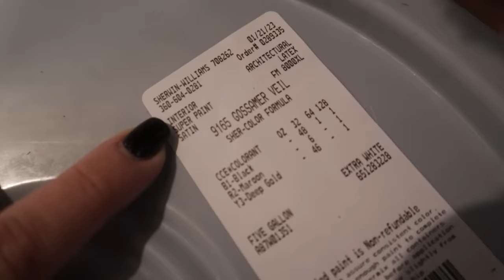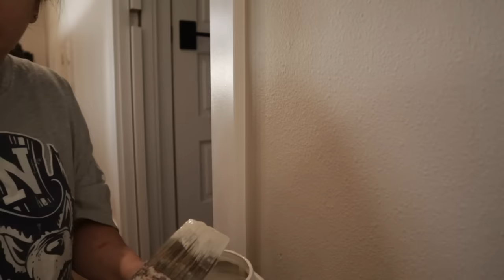I Made a HUGE Mistake!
Black Cross Back Apron

ButcherBox | Sign up through my link to get a pack of 2 lbs of organic chicken breasts FREE in every order for the first year of your membership!

Square Foot Storage Containers
Heavy Duty Command Hooks 4 Pack
Glass Snap Lock Containers

Bulk Food Storage Containers:
1 Gallon Glass Jars
1/2 Gallon Glass Jars

Canning Supplies Used:
Electric Presto Pressure Canner
Presto Stove Top Pressure Canner
30-Quart stainless steel stock pot
18-inch wooden spoon

30-Day Free Audible Membership with 2 Free Books